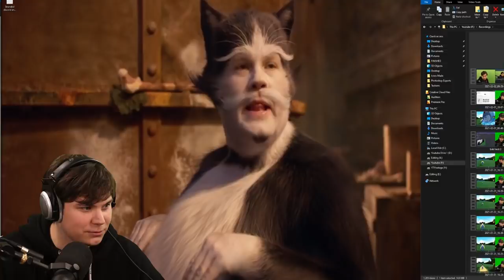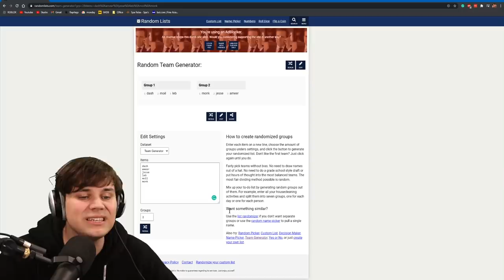ARSENAL PVP MAP In Build a Boat *CRAZY*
WE CHECKED OUT THIS ARSENAL MAP IN BUILD A BOAT